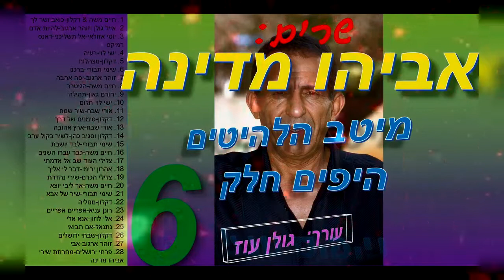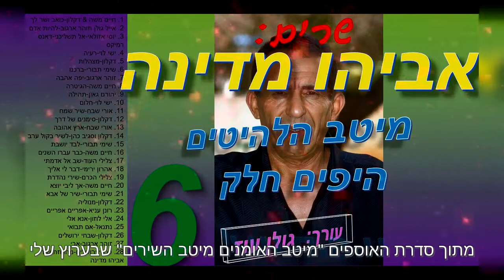שרים אביהו מדינה-מיטב השירים היפים חלק 6(מתוך 6)-כל שיריו היפים של אביהו מדינה באוסף אחד להאזנה ברצף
זהו אוסף המאגד בתוכו את מיטב השירים היפים של אביהו מדינה,
מכל התקופות כולל הופעות חיות.
שלושת החלקים הראשונים באוסף הם בביצוע של אביהו מדינה,
השאר בביצוע של זמרים אחרים.
רוב השירים נכתבו והולחנו ע"י אביהו מדינה בעצמו וחלקם רק נכתבו או הולחנו על ידו.
זהו חלק 6. מקווה שתאהבו  :-)
ניתן לדלג בין השירים
ע"י לחיצה על הזמנים המופיעים לצד רשימת השירים פה מטה.

1. חיים משה & דקלון-כואב ושר לך  00:00
2. אייל גולן וזוהר ארגוב-להיות אדם  04:19
3. יוסי אזולאי-אל תשליכני-דאנס רמיקס  08:20
4. ישי לוי-רעיה  12:31
5. דקלון-מצהלות  16:29
6. שימי תבורי-ברכנו  21:35
7. זוהר ארגוב-יפה אהבה  26:35
8. חיים משה-הגיטרה  30:38
9. יהורם גאון-תהילה  34:57
10. ישי לוי-חלום  38:55
11. אורי שבח-שיר שמח  42:46
12. דקלון-סימנים של דרך  47:09
13. אורי שבח-ארץ אהובה  51:03
14. דקלון וסגיב כהן-לשיר בקול ערב  55:31
15. שימי תבורי-לבד יושבת  59:13
16. חיים משה-כבר עברו השנים  01:03:30
17. צלילי העוד-שב אל אדמתי  01:08:34
18. אהרון ירימי-דבר לי אליך  01:11:43
19. צלילי הכרם-שירי נהדרת  01:16:29
20. חיים משה-אך ליבי יוצא  01:19:58
21. שימי תבורי-שיר של אבא  01:23:50
22. דקלון-מנוליה  01:27:29
23. רונן עניא-אפריים אפריים  01:32:18
24. אלי לוזון-אנא אלי  01:35:57
25. נתנאל-אם תבואי  01:41:49
26. דקלון-שבחי ירושלים  01:45:54
27. זוהר ארגוב-אבי  01:50:26
28. פרחי ירושלים-מחרוזת שירי אביהו מדינה  01:55:38

אם אהבתם אשמח אם תתנו לייק וכן תגובה מפרגנת על ההשקעה.

***שירים שלי שהם על קו התפר שבין פזמון לשירה ניתן למצוא בין השאר
באתר השירה המעולה "ביכורים" כאן:

אביהו מדינהאוסףשירים